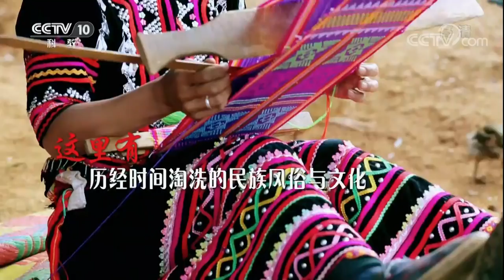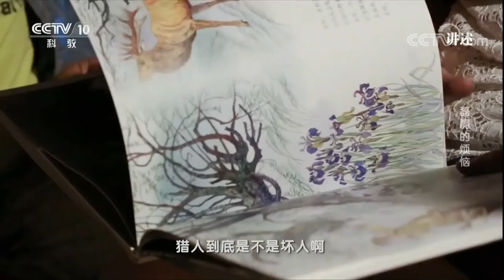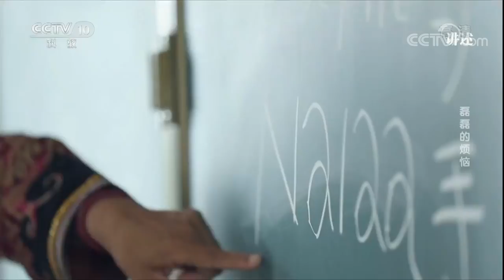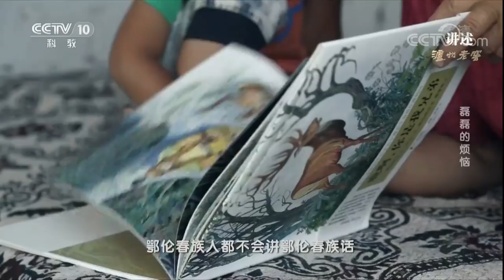《讲述》 20180122 磊磊的烦恼 | CCTV科教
本期节目主要内容： 刘宏磊今年七岁了，住在黑龙江黑河市新生鄂伦春族乡，过完暑假，他就要上小学了，但他在上学前的暑假里却第一次有了烦恼。刘宏磊的妈妈逼着他学鄂伦春语，因为报名入学要面试，需要学会用鄂伦春语介绍自己，这可难坏了小宏磊。